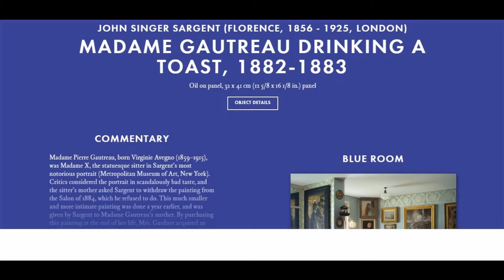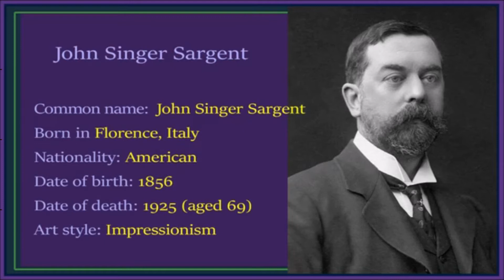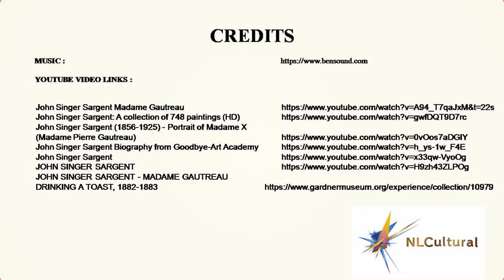John Singer Sargent Madame Gautreau Drinking a Toast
See full Interactive video on John Singer Sargent-Madame Gautreau Drinking a Toast at Isabella Stewart Gardner Museum
Going to Boston, Visit the Isabella Stewart Gardner Museum and see these amazing collection of paintings.